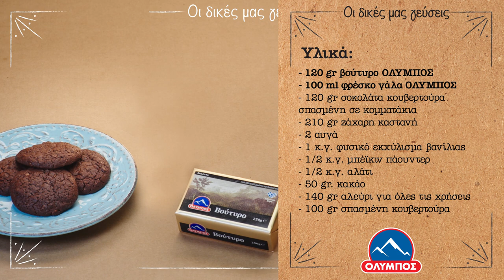Σοκολατένια μαλακά μπισκότα με βούτυρο και φρέσκο γάλα ΟΛΥΜΠΟΣ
Οι δικές μας γεύσεις σας προτείνουν γευστικότατα σοκολατένια μαλακά μπισκότα με βούτυρο και φρέσκο γάλα ΟΛΥΜΠΟΣ.